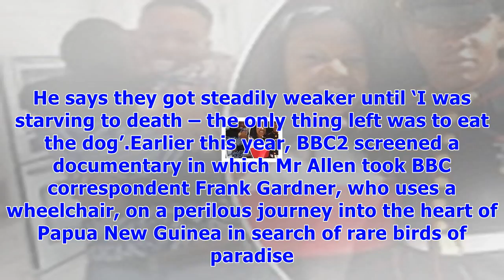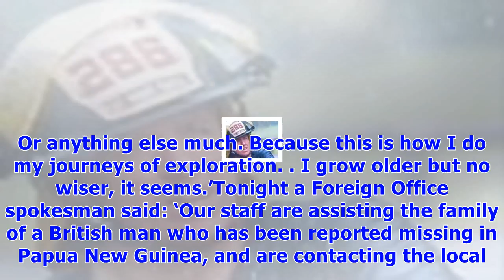British explorer missing in remote headhunters' jungle